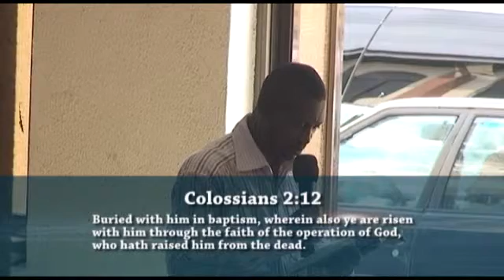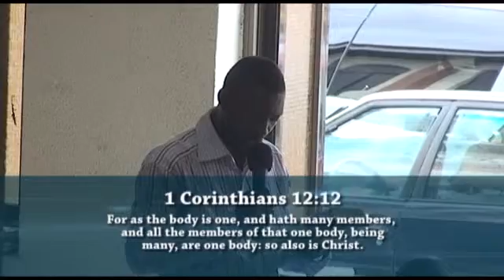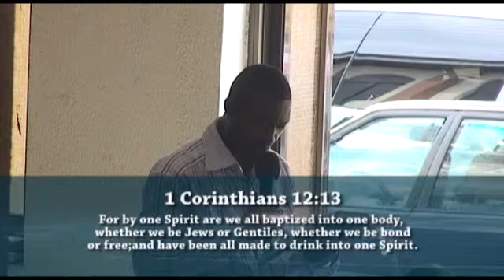Baptism EPISODE 1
Baptism, New birth, born again, Christianity, Eternal life, gospel deliverance mission videos